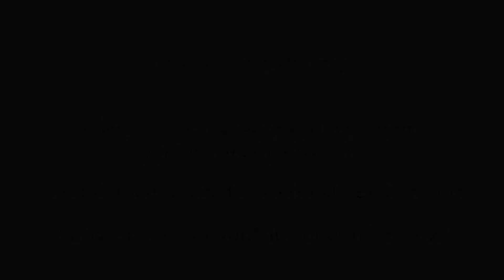Power Realty Advisors | How To Compete In A Seller's Market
Power Realty Advisors
Located in Hingham, MA
Serving Greater Boston and the South Shore.
"How to make a strong offer in a competitive housing market."